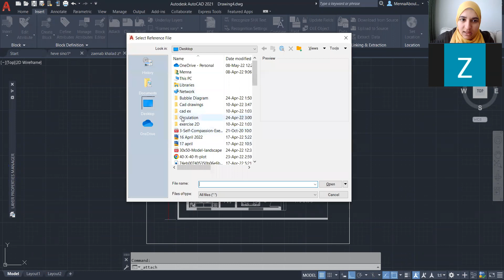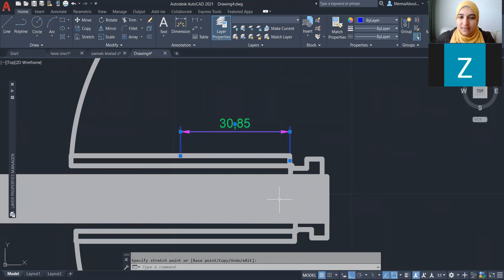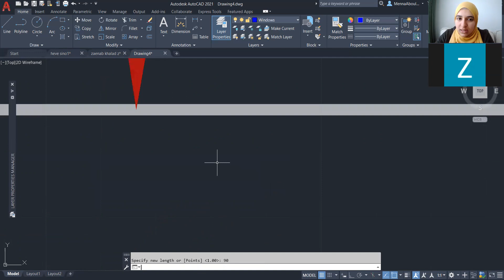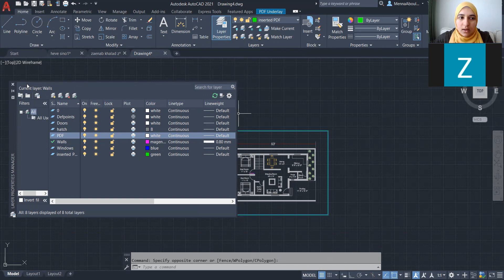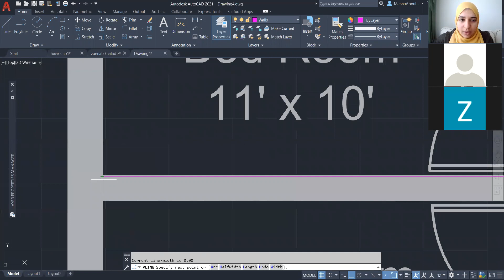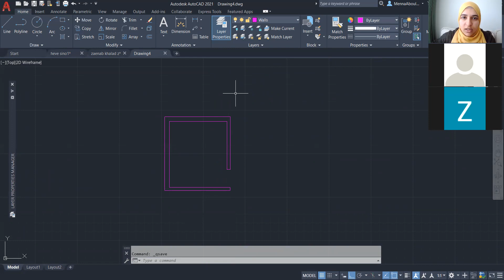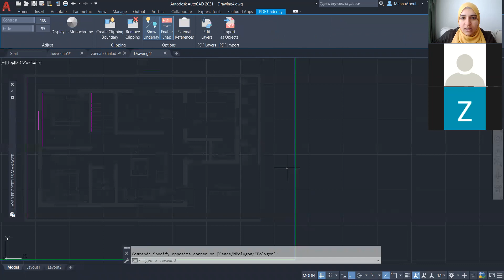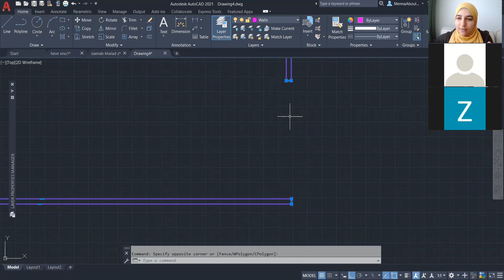AutoCAD_3D_Lec / محاضرة السابعة _ الجزء الأول . 1 / تصميم معماري وداخلي